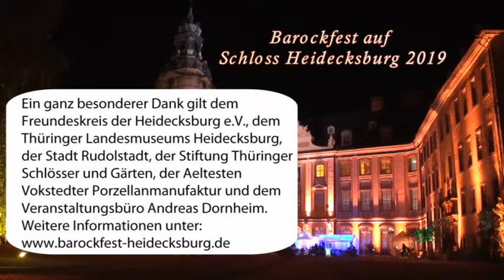Barockfest 2019 auf Schloss Heidecksburg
Die Festlichkeit auf der Burg präsentierte sich wieder mit einem reichhaltigen Programm. Ein Rausch der Sinne an Farben, Formen und Eindrücken. Dabei aber immer mit einer familiären Atmosphäre und großen Herzlichkeit.